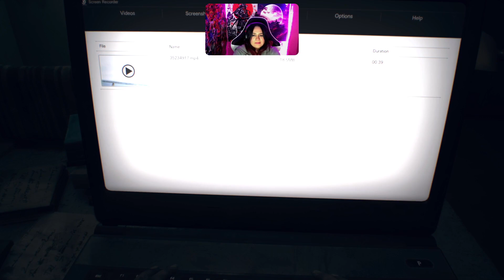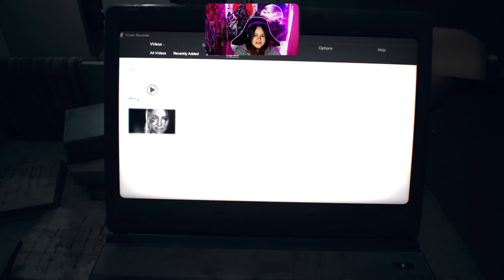TO THE BOAT! Resident Evil Biohazard [5]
Eveline had me shook! Absolutely amazing playing as Mia who knew she could be this cool? ;)